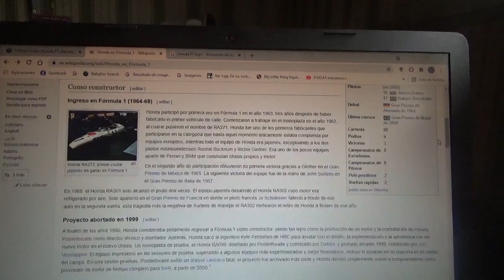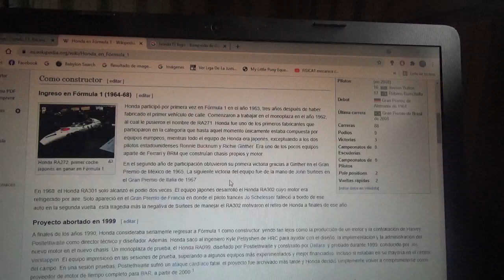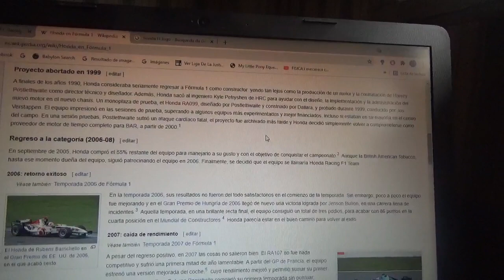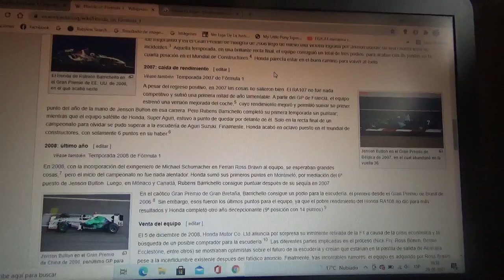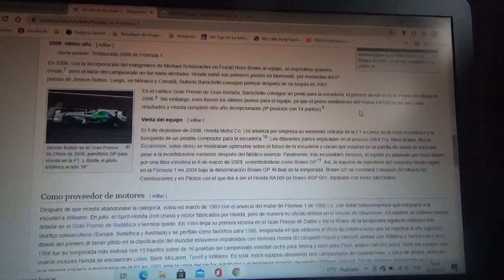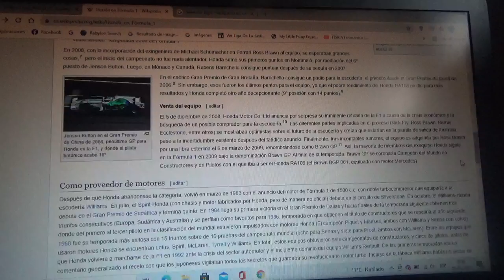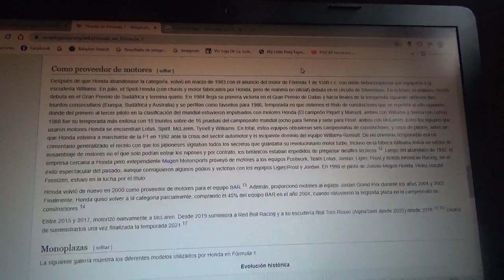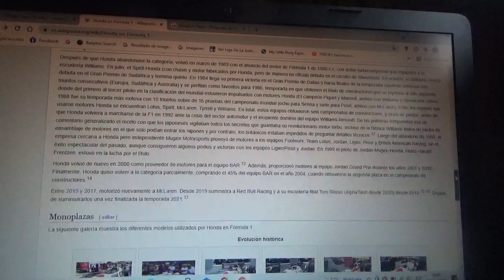Reseña sobre Honda en la F1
Como sabemos una vez que termine la actual Temporada 2021 de la Fórmula 1 la marca automotriz nipona se retirará de la máxima categoría del deporte motor internacional y los actuales motores que utilizan tanto Red Bull Racing como Scuderia Alpha Tauri se llamarán Red Bull Powertrains en la Temporada 2022